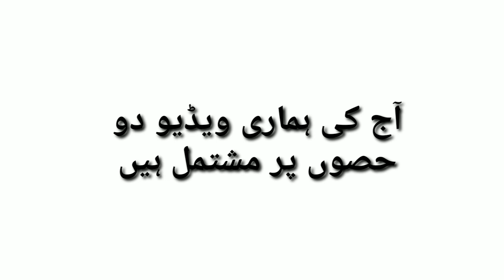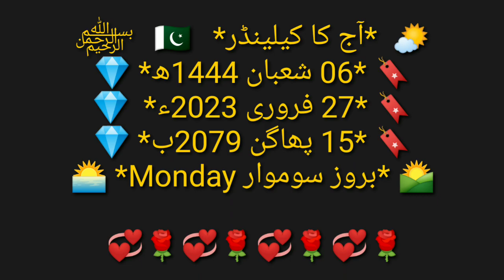today Islamic date ||baj Chand ki tarikh//daily Dua for every Muslim